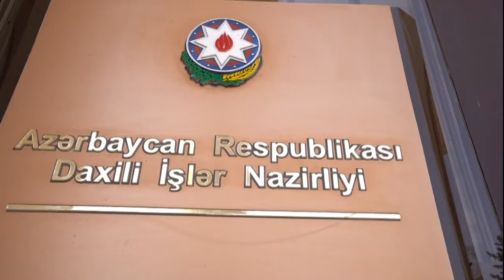"Rəmiş" ləqəbli narkotacir iş başında tutulub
Paytaxtın Suraxanı rayonunda narkotik vasitələrin satışı ilə məşğul olan 14 nəfər saxlanılıb

Suraxanı Rayon Polis İdarəsinin əməkdaşlarının həyata keçirdikləri əməliyyat-axtarış tədbirləri nəticəsində rayonun Hövsan, Əmircan, Bülbülə, Zığ və Qaraçuxur qəsəbələri ərazisində narkotik vasitələrin dövriyyəsi və satışı ilə məşğul olan 14 nəfər saxlanılıb.
Belə ki, əməliyyat zamanı əvvəlcə narkotik vasitələrin satışı ilə məşğul olan Ramin Nuriyev
saxlanılıb. Onun üzərindən və evindən 1 kiloqrama yaxın heroin və 64 qram metamfetamin aşkar edilib.
Saxlanılan şəxs ifadəsində əsasən Suraxanı qəsəbəsində narkotik vasitələrin satışı ilə məşğul olduğunu bildirib.
Qeyd edək ki, Ramin Nuriyev ondan narkotik vasitələr alan şəxslər arasında tanınmamaq üçün “Rəmiş” adından istifadə edirmiş.
Bundan başqa Suraxanı Rayon Polis İdarəsinin əməkdaşlarının keçirdikləri əməliyyat zamanı narkotik vasitələrin satışı ilə məşğul olan əvvəllər dəfələrlə məhkum edilmiş Azər İmanov, Mehbalı Rzayev,Fərman Əliyev,Orxan İbrahimov və Rəşad Əsgərov da saxlanılıb.Bu şəxslərdən də külli miqdarda heron və metamfetamin aşkar edilib.
Qeyd edək ki,Azər İmanov və Mehbalı Rzayevin narkotik vasitələrdən istifadə etməsinin görüntüləri sosial şəbəkələrdə də yayılmışdı.
Suraxanı Rayon Polis İdarəsinin əməkdaşlarının həyata keçirdikləri digər  əməliyyatlar zamanı rayon ərazisində narkotik vasitələrin qanunsuz dövriyyəsi ilə məşğul olan Elnur Bağırov,Murad Qafarov,Ağamməd Vahidov,İlahə Rəhimova,Rəhman Hüseynov,Məhəmməd Əliyev ,Murad Məmmədzadə və Siruz Hacıyev saxlanılıblar.
 Onların da üzərindən külli miqdarda heroin netamfetamin aşkar edilərək götürülüb. Bu şəxslər izahatlarında narkotiklərin satışı ilə məşğul olduqlarını etiraf ediblər.
Qeyd edək ki, sonuncu əməliyyatlar zamanı ümumilikdə Suraxanı rayonunda 2 kiloqramdan artıq narkotik vasitə və psixotrop maddə qanunsuz dövriyyədən çıxarılıb.
Faktlarla bağlı Suraxanı Rayon Polis İdarəsində araşdırmalar başlanılıb. Adları sadalanan şəxslər tutularaq istintaqa cəlb olunublar və barələrində məhkəmə tərəfindən həbs qətimkan tədbirləri seçilib. Hazırda narkotik vasitələrin dövriyyədən çıxarılması istiqamətində Suraxanı Rayon Polis İdarəsinin əməkdaşları tərəfindən əməliyyat-axtarış tədbirləri davam etdirilir.

                                                                                                                                                       16 avqust 2021-ci il